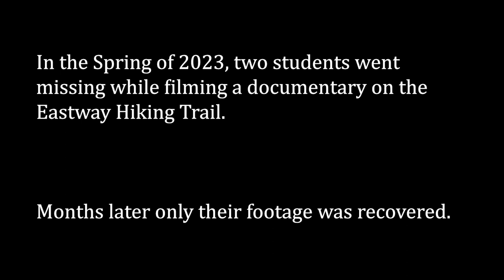Horrors of Eastway - Found Footage Short Horror Film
A young student filmmaker has come to the infamous Eastway Hiking Trail. While filming his documentary, Ben discovers the rumors of the trail are more than just superstition.

Final student short horror film!

Ben played by Marcus Hall
Local Man played by Arthur Hall
Peeking Figure played by Addison Paul

Directed by Kayla Hall and Addison Paul
Written and Edited by Kayla Hall